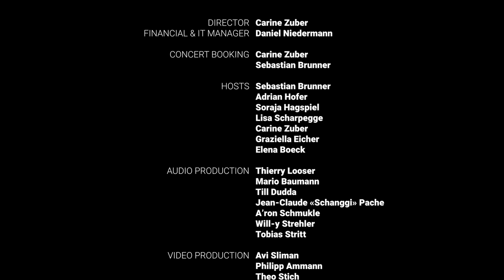ESTER POLY 2019 Full concert @ Moods-CH Zürich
In 2013 Martina Berther (bass, vocals)  & Béatrice Graf (drums, vocals)-started Ester Poly. At first the duo used to improvise. Over the years, they developed into a now recognizable but still variable Ester Poly sound with fixed song structures. A mixture of psychedelic rock, punk, new wave and free jazz peppered with feminist and political slogans.
Ester Poly played more than 130 concerts in Europe, Russia, Afrika, Australia.